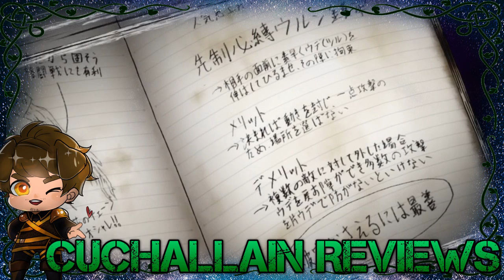Heroic Spirit. Boku no Hero Academia Episode 2 Review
Boku no Hero Academia is continuing to be exactly what I expected with lovable characters, great animation and lots of feels. I expected a little more tragedy in this episode but am looking forward to how they handle the character interactions in the future now that dynamics have changed so much between out main cast. DAT OPM LEVEL RIGHT FIST THOUGH!